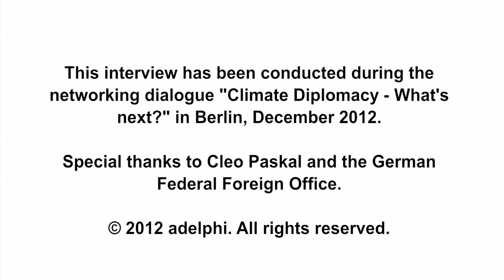Interview with Cleo Paskal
In this interview, Cleo Paskal, Associate Fellow at Chatham House, talks about the geostrategic, geoeconomic and geophysical dimensions of climate change and also discusses the role of India and China in this regard.

This interview with Cleo Paskal from Chatham House in London has been conducted during the Networking Dialogue at the Federal Foreign Office in December 2012.